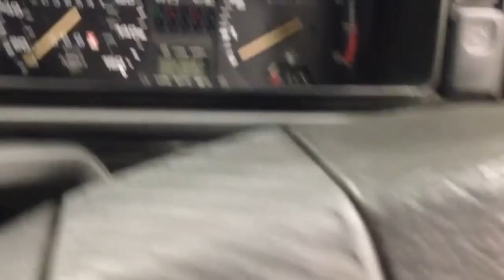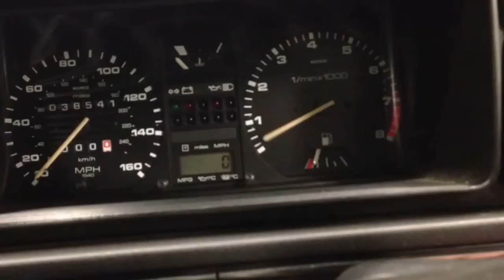A Legendary Mk2 VW Golf GTi 16V 3dr with Two Owners, Full History and 38,500 Miles from New SOLD!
SOLD - MORE URGENTLY REQUIRED

A legendary Mk2 VW Golf GTi 16V 3dr with just two owners, full history and 38,500 miles from new.

EQUIPMENT
Twin halogen headlamps, laminated windscreen, heat insulating green tinted glass, red trim stripes on radiator grille, twin exhaust pipes, steel sliding sunroof, black wheel arch extensions, front spoiler, bumpers with red trim stripes, twin jet heated windscreen washer nozzles, height adjustable sports seats, folding rear seats, sports steering wheel, multi-function computer, electric front windows, central locking, interior courtesy light with delay function, digital tune radio with auto reverse cassette, twin tone horn, 'GTi 16V' badges on radiator and tailgate.

EXTERIOR
This beautiful Golf GTi 16V is finished in the classic factory Tornado Red, (Code LY3D) and maintains a deep shine having never been painted and garaged all its life.  The bumpers, rubber side mouldings and all other body trimmings are perfect and scuff free.  The 16V badges front and rear are intact.  There is a small ding on the N/S/F wing.  The supplying VW Dealer, Liverdale Motors, rear window sticker is present as is the inspection sticker dated 19/12/88 on the boot cross member.  Dealer accessory mud flaps fitted in 1989 at a cost of £45 are still present.   Original, preserved and very special.

INTERIOR
The interior of this Golf is in perfect condition with the sports seats finished in the Grey/Red trim, (Code HZ) along with the matching unmarked cloth covered door and side panels.  The carpets are still protected by the original VW carpet over-mats. None of the plastic trim has been damaged and all the controls work as they should including the original Blaupunkt Windsor SQR38 tape player and Multi-Function Computer.  The boot has a dark grey carpet that looks brand new, all the tools are still present and correct.  The red '16V' badge on the glove box has a small scuff.  Incredible in every respect.

ENGINE & TRANSMISSION
This car is in excellent mechanical order and really boasts what GTi ownership should be about, tremendous fun!  The engine produces a 139bhp at 6100rpm with 168Nm of torque, enough to sprint to 60mph in 7.9 seconds. It really drives perfectly with a distinctive, addictive exhaust note.  Masses of service history with a recent full service including a cam-belt and tensioner replacement.    The 5 speed sports gearbox is precise and is a joy to use.  This GTi is exactly how the manufacturer intended.

This superb Golf GTi is fitted with the standard alloy sports wheels which all remain in excellent un-refurbished condition. The centre plastic caps have a few markings.  They are shod in branded 185/60 R14 tyres that have minimal wear. With ventilated front disc brakes and rear disc brakes there is plenty of stopping power.  A full brake overhaul has been carried out ensuring the car pulls up quickly in a straight line.

HISTORY FILE
Supplied new by Liverdale VW Dealers on the 31st March 1989 to a Mr David Niven for a vehicle for his wife it remained in her careful care until February 2002. The New Vehicle Order Form still present in the comprehensive history file, reveals a price of £11,450 was paid and a 1983 Golf GTi was taken in part exchange!  Annual VW servicing up to this point and 35,000 miles is documented before the second and only other owner acquired it to preserve.  Despite hardly using the vehicle it still was regularly serviced and full MOT history confirms the very low mileage of just 38,942.

The original VW Dealer blue document holder is also with the car that contains all the owner's manuals, instructions pamphlets and even the ON CALL breakdown business card.  All keys are present along with the very rare 16V key blade protector and metal key tag.

A Recent full service, including a cam-belt and brake overhaul ensures the new owner can jump in and simply enjoy.

12 Months MOT, HPI clear and Approved Used Car Check Certificate for the new owner.